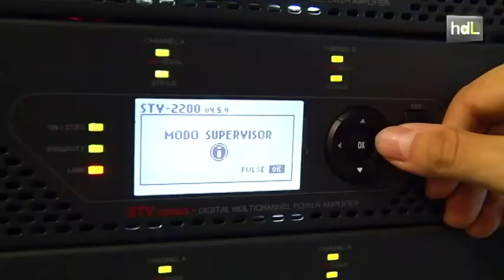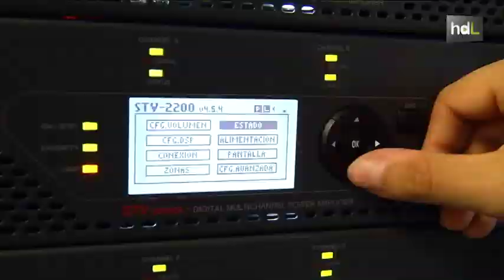HDL Tecnología malagueña para mantener la calma: alarmas de voz agilizan la evacuación de edificios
Una empresa malagueña es la única en toda España que fabrica sistemas de evacuación por voz, que sustituyen el sonido de la alarma por mensajes con instrucciones que contribuyen a mantener la calma y a desalojar un edificio de forma ordenada y rápida en caso de emergencia. La normativa europea exige este tipo de sistemas en edificios de concurrencia pública de más de 500 personas, como centros comerciales, aeropuertos y hospitales.